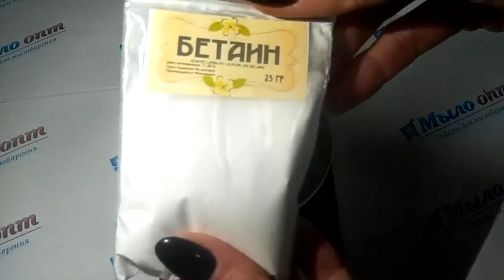DIY: Полезный компонент для волос// Правильный уход за кожей// Бетаин в косметике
Видео обзор Бетаин для волос и кожи от Мыло-опт